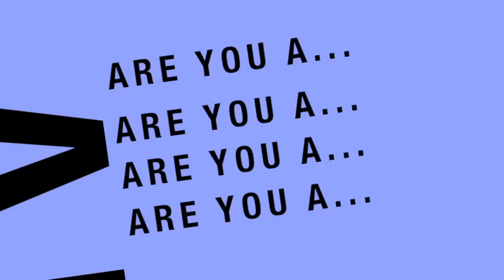The Ray Sisters & Jonathan Nelson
The Ray Sisters & Jonathan Nelson singing "I'll Make It" by Bishop Hezekiah Walker at a prayer revival in Brooklyn, NY